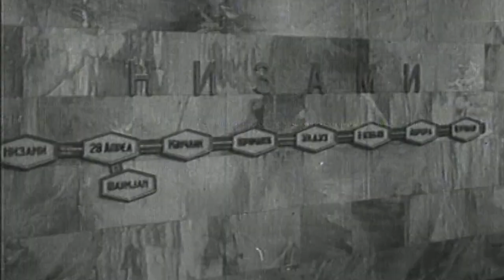Baku Metro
On the 50th anniversary of the Baku Metro, Visions takes a fond look back at the development of one of the world’s lesser-explored subway systems.

Also see the Visions of Azerbaijan magazine article about the Baku Metro